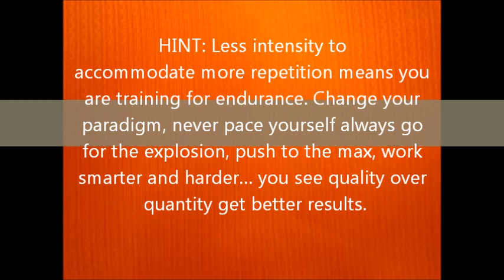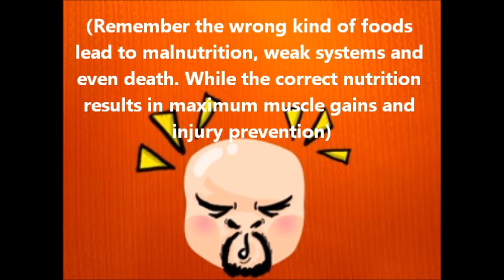Make You Jump Higher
Click this Link - Discover How to Jump Higher !

Here's a quick breakdown of this amazing video that will make you jump higher
Learn how strength plus quickness equals explosion and how to make your jump higher by maximising muscle strength and muscle quickness during the same muscle contraction. Understand how endurance and explosive trainings affect your muscles and how it contributes to make your jumps higher. Less intensity  and more repetition means you are training for endurance.

To make your jump higher you must change your paradigm, never pace yourself always PUSH TO THE MAX! This will help over-ride your system to make your jump higher.

Get the knowledge on proper diet and... the right nutrition to fuel your body. Learn secrets on form, flexibility, stability. As well as balance for your explosive movements. This will make you jump higher.

Quick Start "Make You Jump Higher" Video Timings

0:09 - Jump tips "whats hot and whats not"

0:36 - What workouts should you focus on ?

1:42 - Will a mentor make you jump higher ?

Practice the correct exercises routines and techniques. Techniques that will train your muscles the right way to make your jumps higher. This means you can push your limits way beyond your expectations.

Check out our videos. What are you waiting for?  Progress starts today !
NBA high flyers like Griffin,Kobe, Mc Grady had to start from somewhere.  Act now!

Don't set limits on your capabilities until you've tried. Explore what you can do now! Don't just sit there on the sideline, be part of the game, be part of the team. Choose to be on the winning side TODAY!

CLICK THE LINK IF YOU ARE SERIOUS ABOUT LEARNING THE SECRETS TO MAKE YOU JUMP HIGHER

Get FREE COACHING from a professional... CLICK THAT LINK ABOVE. These killer tactics can make you jump higher almost overnight!

-pjs-